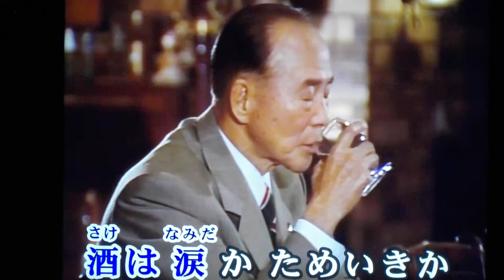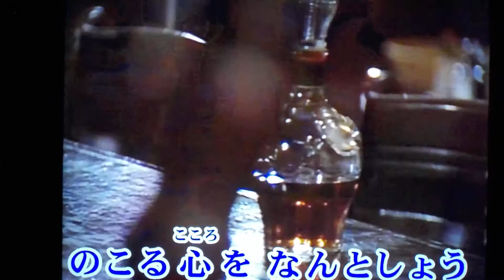masatoshi 🎤♬ kaga 🎼 酒は涙かため息か♫藤山一郎♬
masatoshi 🎤酒は涙かため息か♫